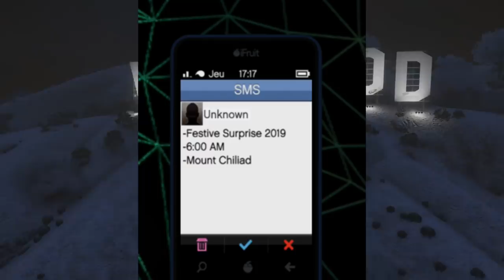J'AI TROUVÉ LE PERE NOEL SUR GTA 5 ! (EASTER EGG)